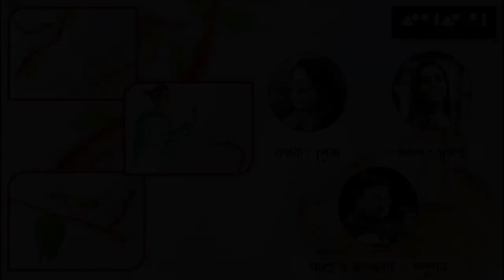টুনটুনির বই : উপেন্দ্রকিশোর রায়চৌধুরী | Tuntunir Golpo: Upendrakishore Ray Chowdhury | Kathokota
এক ছিল টুনটুনি পাখি, যেমনি তাঁর বুদ্ধি, তেমনই তাঁর জেদ? রাজা থেকে বিড়াল, কারোর রেহাই নেই, তাহলে শেষ পর্যন্ত কি হল? কে জিতল? জানতে চাও?  তাহলে শুনে নাও আমাদের আজকের নিবেদন "টুনটুনির বই"।

কাহিনী : টুনটুনির বই
লেখক : উপেন্দ্রকিশোর রায়চৌধুরী
কথক : শ্রেয়া
প্রচ্ছদ : সুপর্ণা
আবহ ও সম্পাদনা : অনুপম

Kathokota​ presents TuntunirBoi​... by UpendrakishoreRayChowdhury